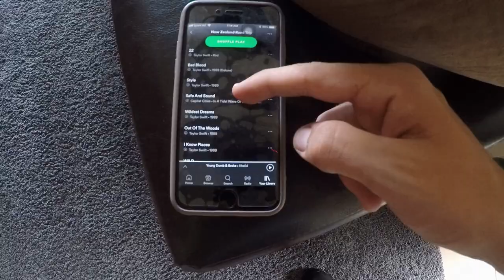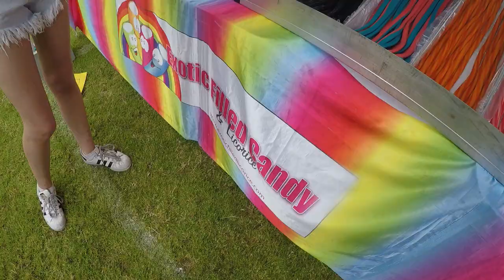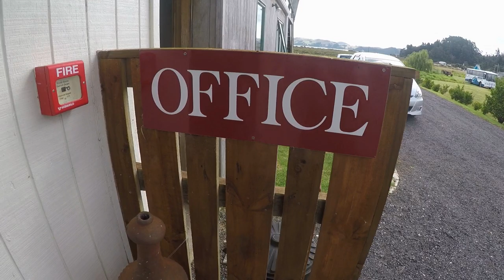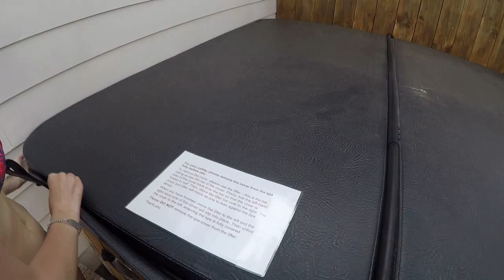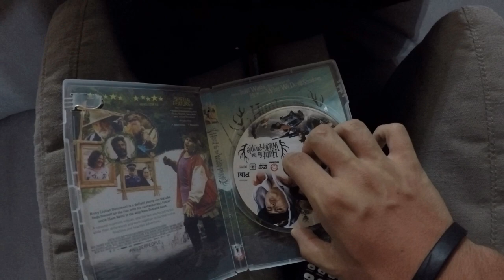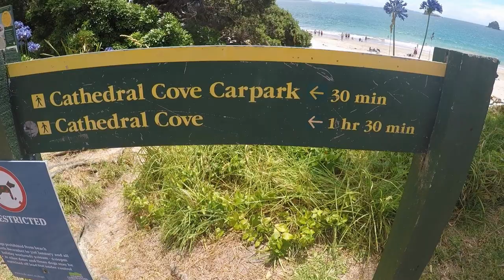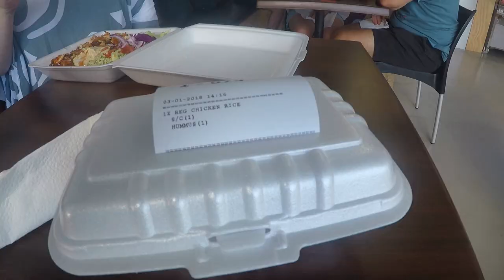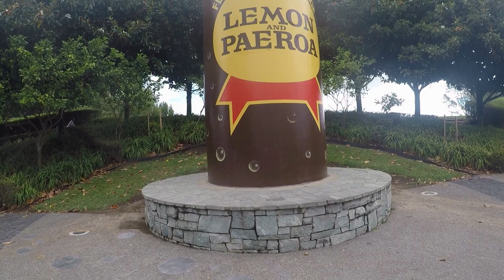Coromandel 2018 - Tallest Inflatable Slide In New Zealand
Follow me @cxnnor.taylor - On Instagram